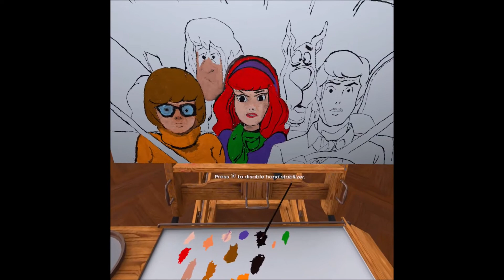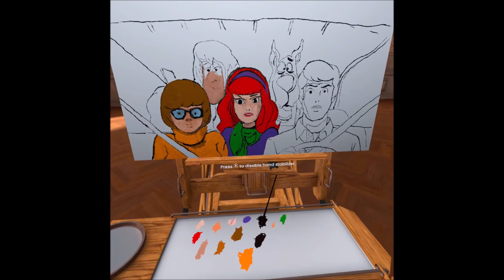Scooby Doo Painted in VR Using Vermillion Part 3 Quest 2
I had an hour today to work on my Scooby painting some more and here is where we got to. I'm really happy with it so far.